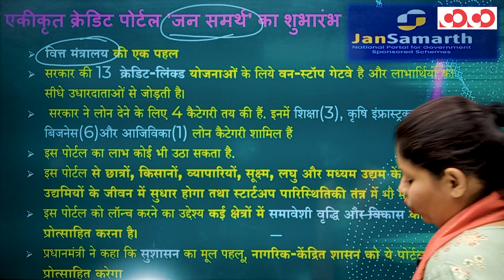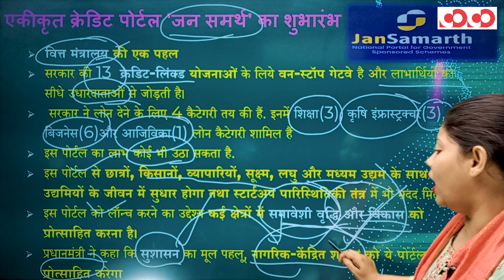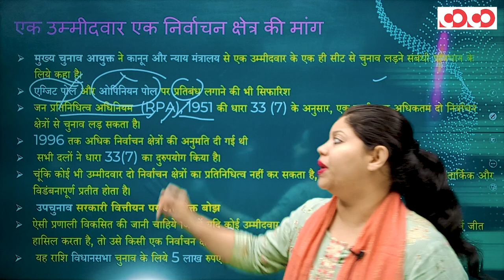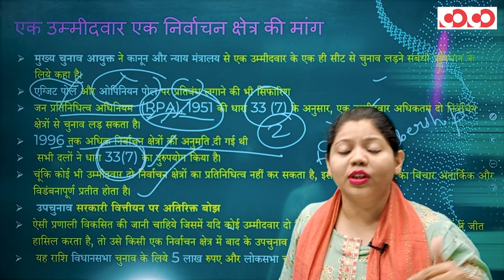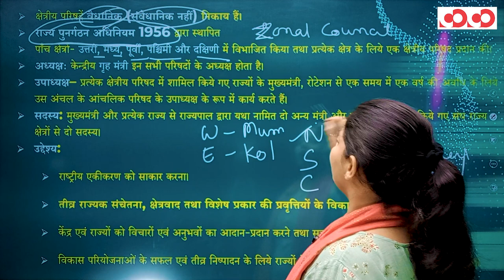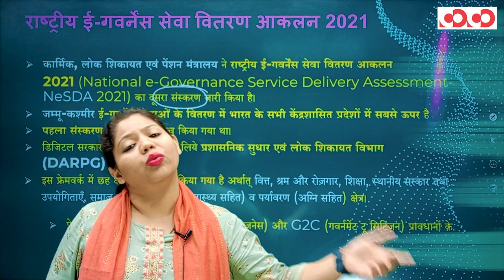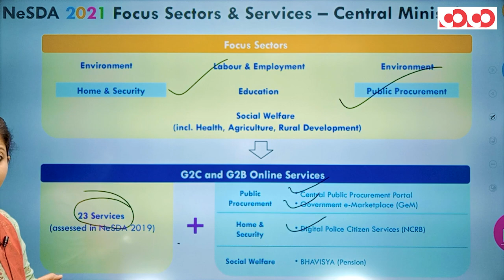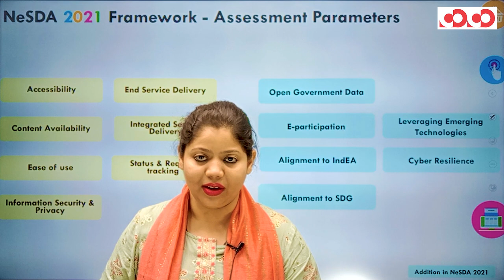Current Affairs || Weekly Political || 10th June To 16th June, 2022